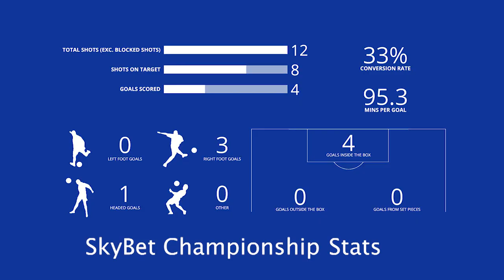MENDEZ-LAING WINS SKY BET CHAMPIONSHIP PLAYER OF THE MONTH